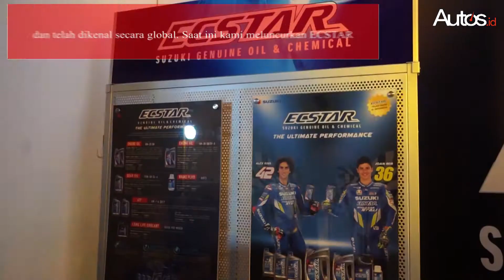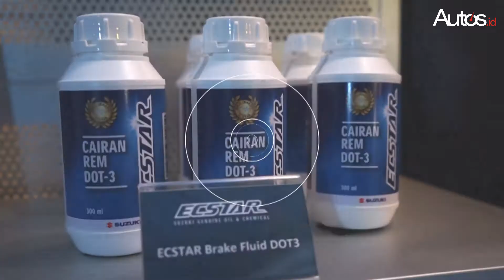Suzuki Luncurkan Pelumas Mobil Ecstar dengan Performa Tinggi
PT Suzuki Indomobil Sales (SIS) secara resmi meluncurkan produk pelumas dan chemical bagi para pecinta otomotif di Tanah Air dengan nama Ecstar. ECSTAR merupakan pelumas resmi mobil Suzuki yang didesain untuk memberikan performa terbaik saat berkendara, sesuai dengan slogannya yaitu The Ultimate Performance. Peluncuran ECSTAR dengan spesifikasi SAE 0W–20 SN ini dilakukan di Kawasan SCBD, Sudirman, Jakarta baru-baru ini.